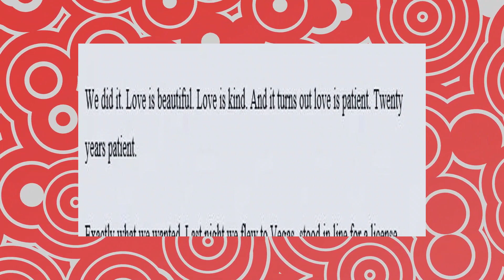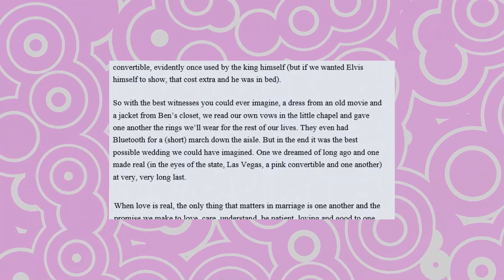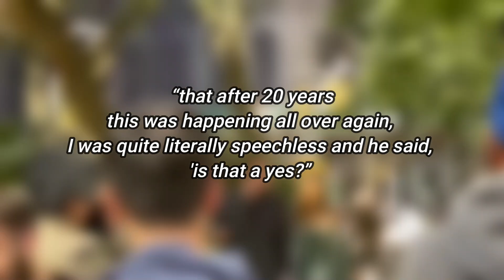Jennifer Lopez and Ben Affleck are Married!